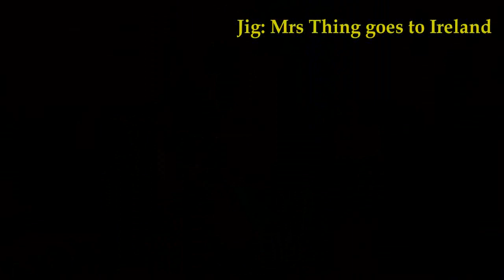Suite for Mrs Thing - Ronald Watson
An appealing set of pieces from Fagus. The final Toccatina is harder than it looks when one has not practised seriously for 15 years!

As I get to know my video editor (VSDC) I wanted to see if I could add the feet in a smaller pane; there is nothing spectacular to see. The Viscount Cadet offers various organ settings. On here I have used Romantic1, Romantic2  and English. Even then, in each I have changed the voice settings so the first trumpet is quite beefy. The same stop tab then becomes a clarinet stop in another piece.Lacking foot pistons, registration is not always easy so, at one point life got interesting.

Recorded on a Tascam poratable studio.